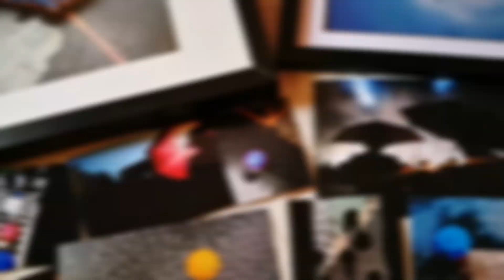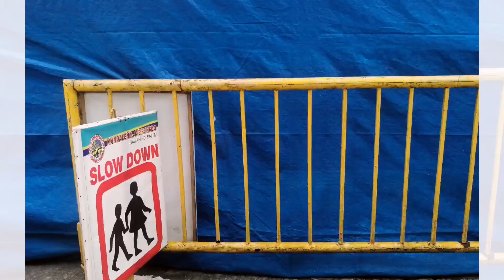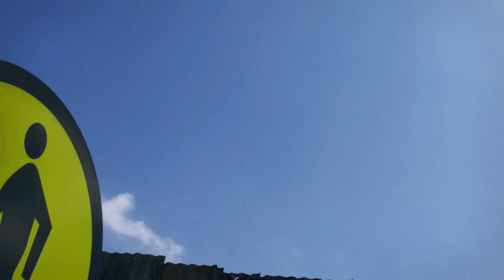Unpeopled Street || Street Photography by Roj Bag-ao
Non Human Element || Some of my captured photos of unexpected moments and situations in the street, and this is independent of human subjects.